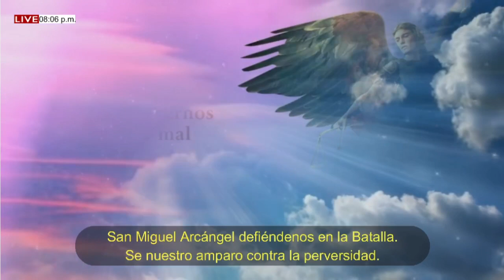MISA DE HOY. 03 de Julio del 2022 DOMINGO XIV semana del T.O. Pbro. Jean Carlos Yepes Yepes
Domingo XIV semana del T.O.
Profecía de Isaías (66,10-14c)
Salmo Responsorial (Sal 65)
Carta de San Pablo a los Gálatas (6,14-18)
Santo Evangelio. San Lucas (10,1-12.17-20)
Pbro. Jean Carlos Yepes Yepes